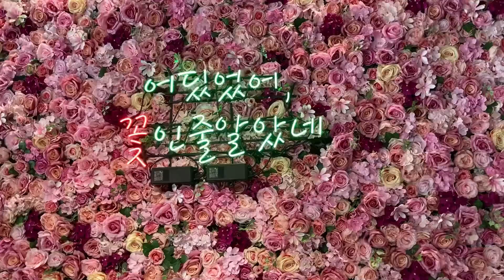Friday Vlog 2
Friday Afternoon Vlog

Aesthetic✨

Iced coffee
Car parks
Cafe tiara friendship highway
Rose lemon ade
Bags by clairo
Blue purple pink orange skies

Musician : Rook1e